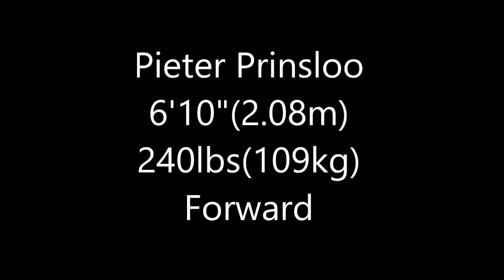Pieter Prinsloo Afrobasket 2017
Highlights of South African Forward #23 Pieter Prinsloo at 2017 Afrobasket against Senegal, Mozambique and Egypt